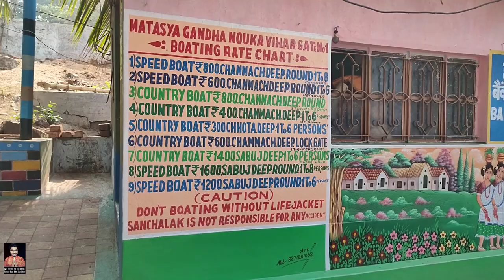Maithon Dam | Parasnath Hill Tour Part 1 | Jharkhand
Maithon Dam
Parasnath Hill Tour Part 1
Jharkhand,

Song :- Walk with me
Host :- Taba chake

Your quarries - maithon dam
                     parasnath Hill
                     chamoch deep